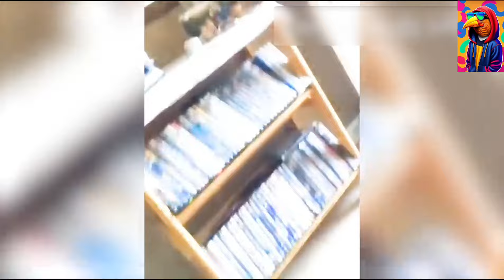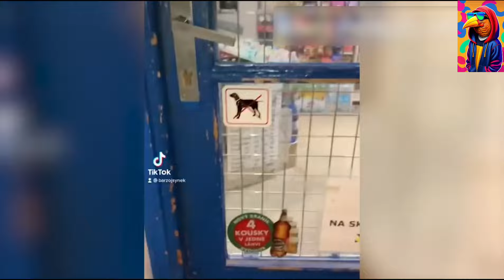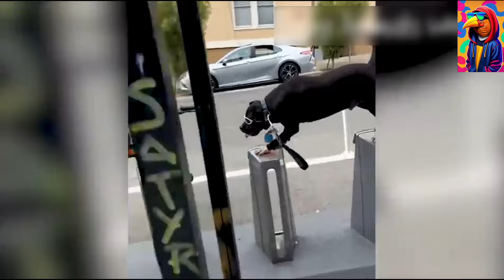Cute and Funny animals compilation (funny pets) 🥰😍Try Not To Laugh Funny Pets Compilation 2024 🤣😂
Funny Animals - Cute and Funny animals compilation 🥰😍Try Not To Laugh Funny Pets Compilation 2024 🤣😂

Animals are amazing creatures because they are the cutest and most funny. Watching funny Animals is the hardest try not to laugh challenge. This is the cutest and best video ever. It is funny and cute! Funny Animals Compilation Try Not To Laugh 2024.Only the best! Sit back and charge positively 😉 Funny animal videos (funny cats,dogs and other funny animals).

                    Important note :

1. This video has no negative impact on the original works (It would actually be positive for them)
2. This video is also for teaching purposes
3. It is not transformative in nature.
4.I only used bits and pieces of videos to get the point across where necessary.
5. Some images are also used just for giving the clearance about the topic to the viewers.

Funny animals (funny cats, dogs, horses, parrots, rodents, kittens, puppies, squirrels and many other funny animals).Only the best funny animal videos on this channel ! The funniest and most adorable animals are only on @TheAdorablePets.